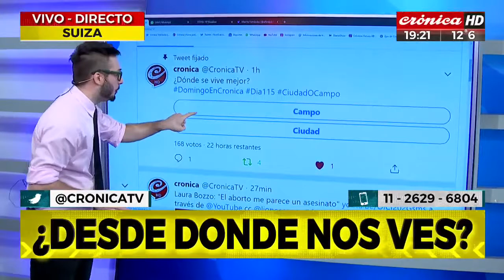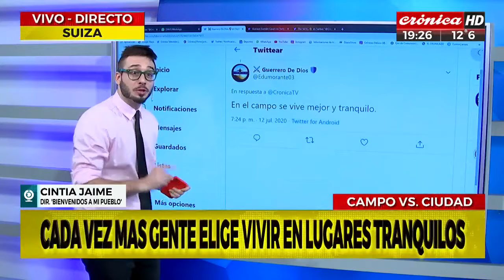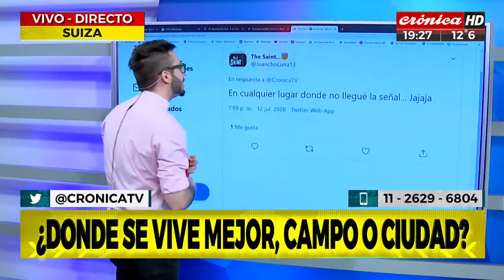Crónica TV - Cada vez más gente elige vivir en lugares tranquilos -12 de julio de 2020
¿Sabías que cada vez más gente elige vivir en lugares tranquilos y decide migrar a pueblos rurales? 🏡🌤
Te invitamos a ver esta nota de Crónica TV con Cintia Jaime, directora de ES VICIS Foundation y del programa Bienvenidos a mi Pueblo, y contanos tu opinión! 👇